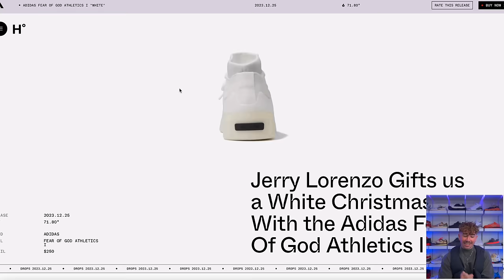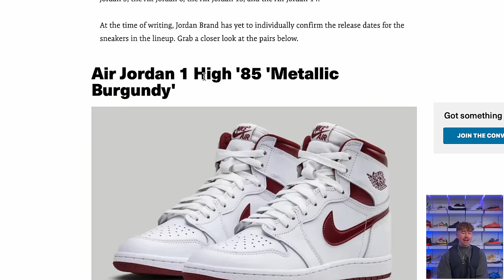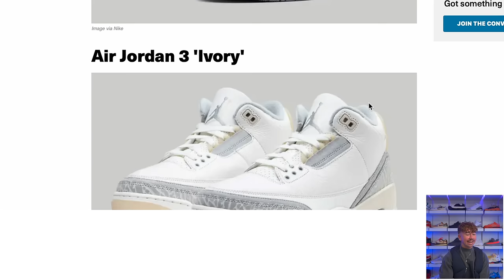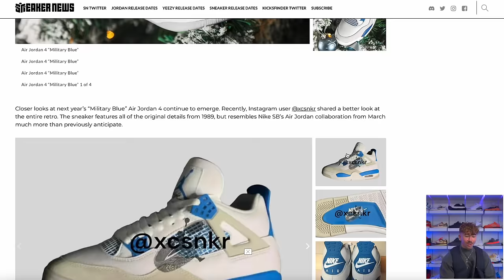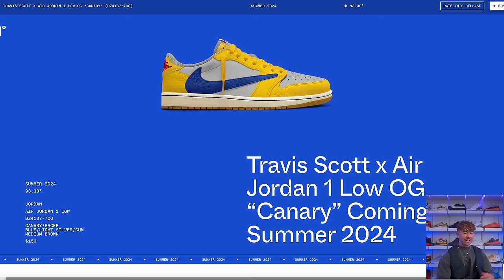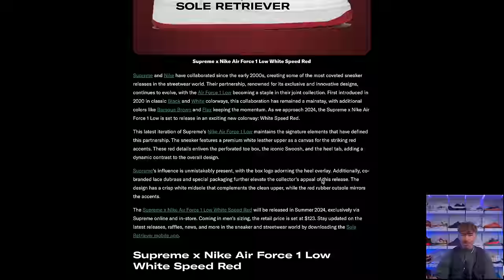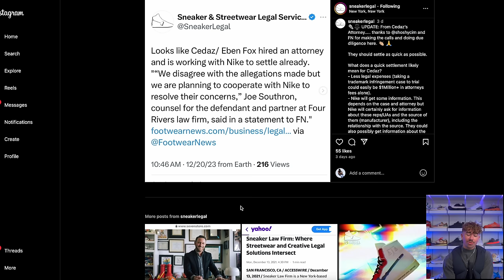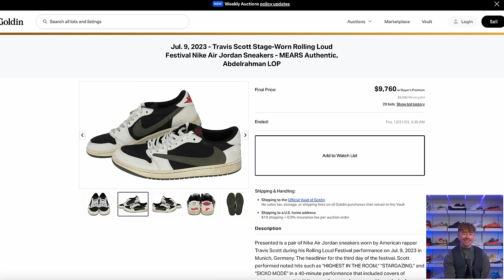SHOCKING New Travis Scott Jordan 1! Jordan Line Up REVEALED & More!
0:00 Release Recap
0:39 Fear Of God x Adidas Surprise Drop
1:06 Ronnie Fieg New Clarks Adidas Samba
1:31 Nike Kobe Protro Black Mamba
1:59 Nike Kobe 9 Elite Christmas
2:54 Jordan 1 Year Of The Dragon
3:40 Jordan Brand Spring Line Up
6:31 Drakes New Sneakers
7:01 Jordan 4 Military Blue
7:38 Jordan 4 Vicid Sulfer
7:58 New Dunks
8:30 Travis Scott x Jordan 1 Low
10:19 Adidas Futuristic Sneaker
11:10 Salehe Bembury x New Balance
11:57 Jordan 1 High Team Red
12:18 Supreme x Nike
12:48 Balenci?
13:19 Box Or No Box?
14:29 Nike vs YouTuber
16:15 Auction Results